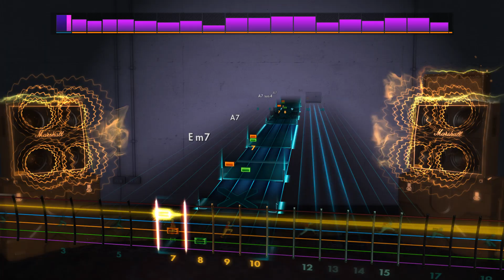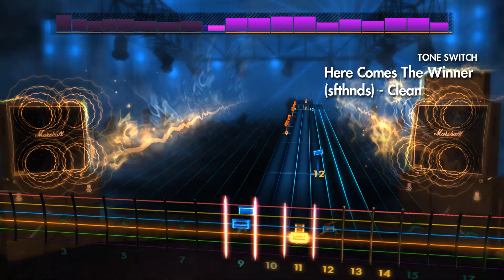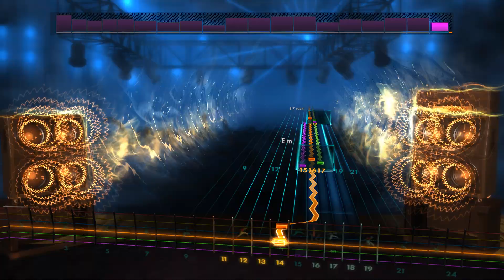Rocksmith 2014 CDLC - Here Comes The Winner - Dance Gavin Dance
Will Swan is the just the greatest.

Chart modified by me, inspired by Quivila